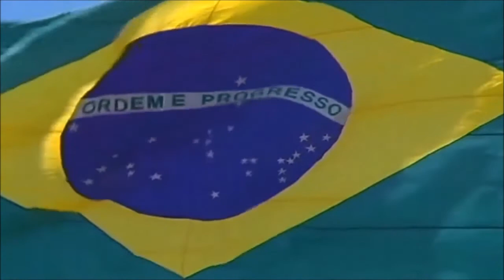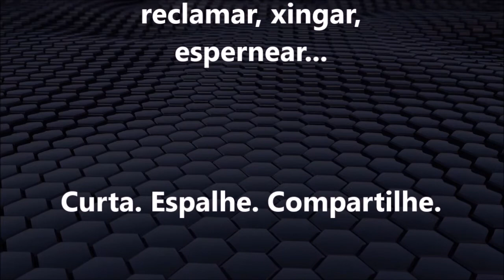MERVAL PEREIRA comenta as chances do Governo TEMER fazer a Reforma da PREVIDÊNCIA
Não será possível fazer a reforma da PREVIDÊNCIA com emenda constitucional

Qualquer mudança que exija quórum privilegiado não vai acontecer. O governo pode tentar mudar alguma legislação que impacte a previdência, mas não há possibilidade de aprovar nada mais profundo.